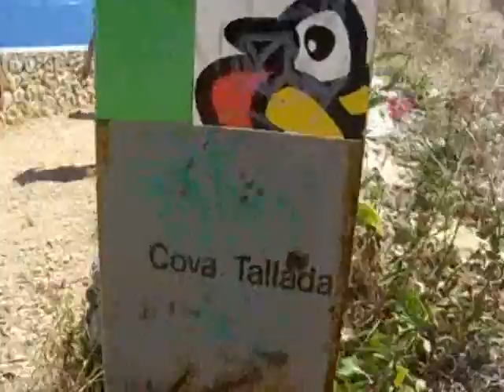BUCEO y espeleo en Cova Tallada (Alicante/agosto2009).wmv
8ª actividad envelopera: Fue una actividad muy completa... Accedimos con los 4x4 a la Torre del Gerro, y algun@s más atrevidos subimos a pulso hasta lo más alto... La ruta que nos conduce hasta la cova, es de lo más agradable que se puede hacer por este Mediterráneo... En poco más de media hora, estábamos todos en Cova Tallada... Una cueva medio natural, medio artificial, situada en el Cabo de San Antonio, entre Jávea y Denia... donde conseguimos sorprender a las sensaciones que puede tener un ser humano... Primero hicimos un poco de espeleo... Comimos y terminamos buceando... Ha sido una de las actividades que más nos ha unido hasta ahora... Tenemos muchas ganas y nos hace mucha ilusión que ENVELOPE´S TEAM se convierta en una referencia para nuestras vidas... Es una suerte para mí teneros a tod@s a mi lado... Iros animando l@s que todavía tenéis pendiente estrenaros con nosotr@s... ¡¡¡Ánimo!!! (Jávea-Alicante/30-agosto-2009)